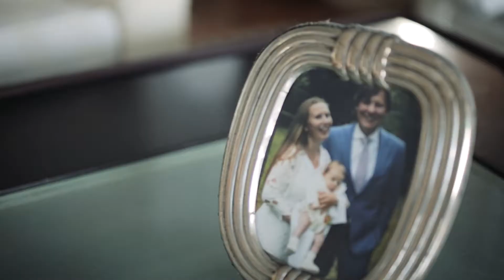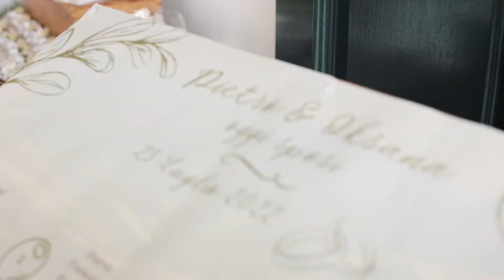Pietro Ugo & Oksana | La Bilaia Chiavari | 23.07.2022